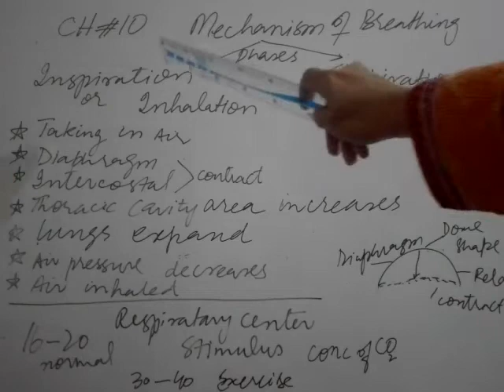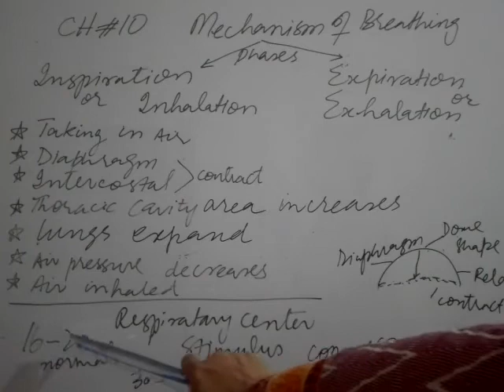BIO CH 10 LECTURE 3 MECHANISM OF BREATHING